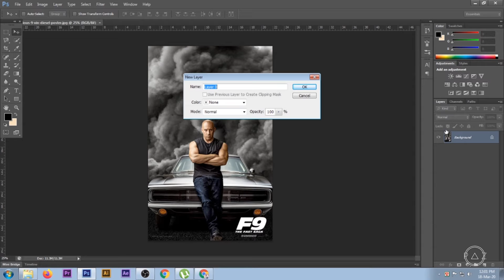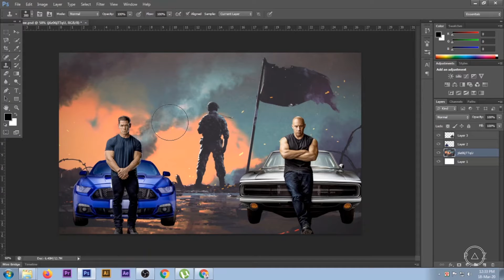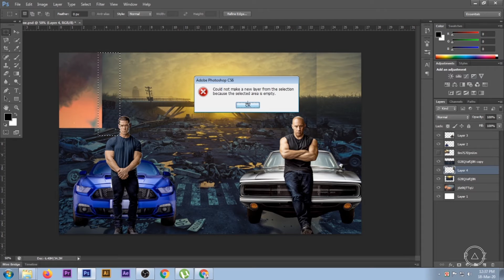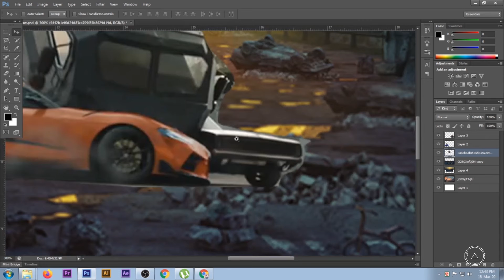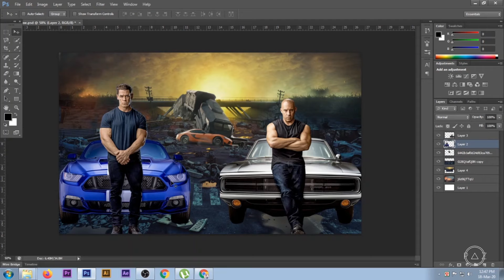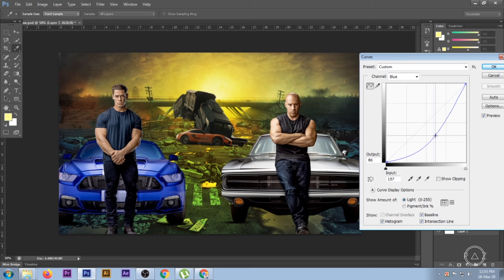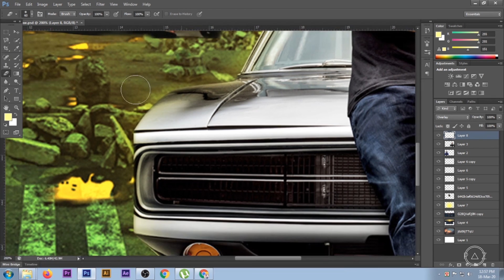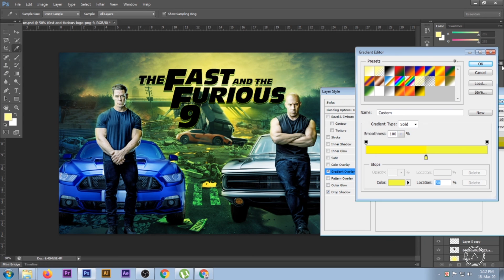fast and furious 9 - cover poster design - photoshop tutorial - photoshop - poster - cover - design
I really hope that everyone like the Cover book design - photoshop cs6 - book cover - photoshop - design - beautiful book design (2020)